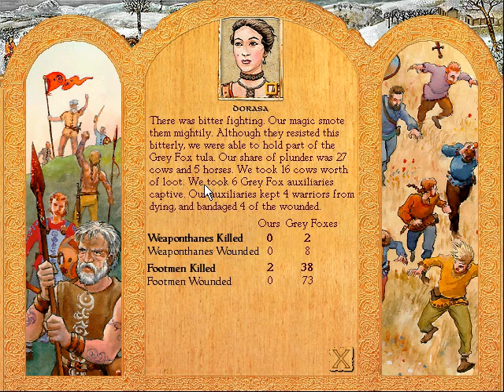-09- Let's Play KODP - Year 1340-1341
Our war with the Grey Foxes escalates as our population grows, however our children continue to be plagued by BEARDS!!!